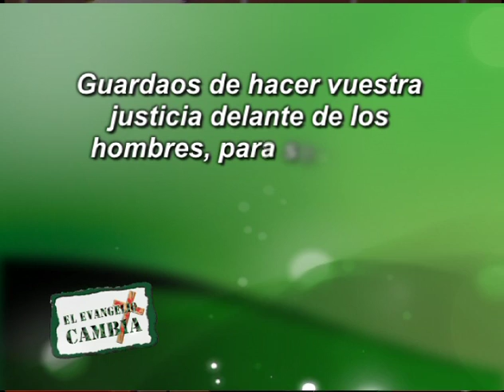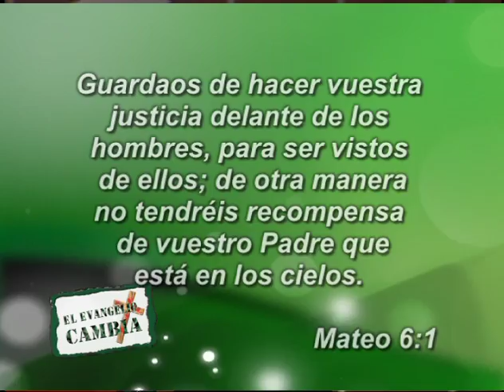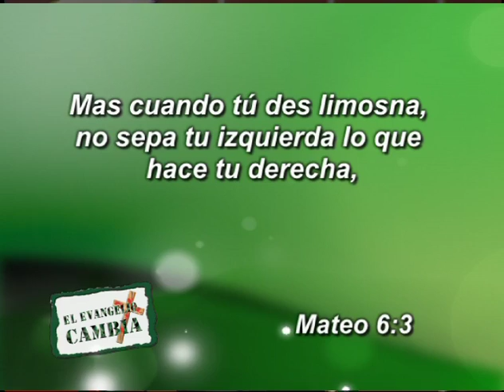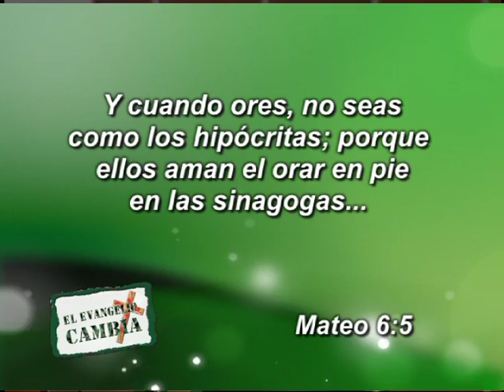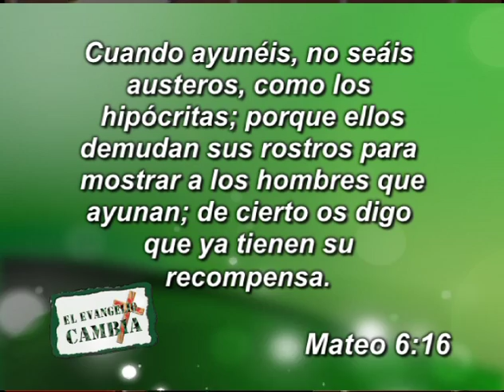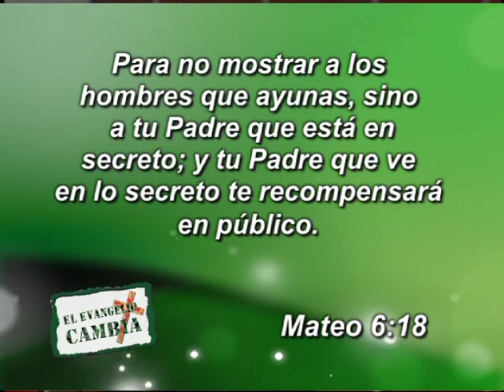"Para Dios no existen Anónimos" Pastor Francisco Barrios (Viernes 06-12-2013)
"Guardaos de hacer vuestra justicia delante de los hombres, para ser vistos de ellos; de otra manera no tendréis recompensa de vuestro Padre que está en los cielos. Cuando, pues, des limosna, no hagas tocar trompeta delante de ti, como hacen los hipócritas en las sinagogas y en las calles, para ser alabados por los hombres; de cierto os digo que ya tienen su recompensa. Más cuando tú des limosna, no sepa tu izquierda lo que hace tu derecha, para que sea tu limosna en secreto; y tu Padre que ve en lo secreto te recompensará en público." (Mateo 6:1-4)